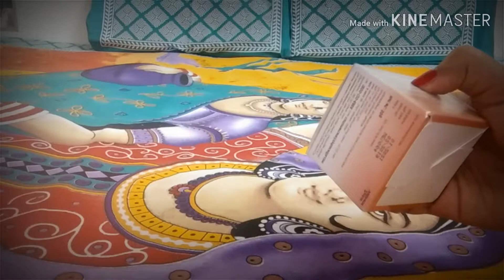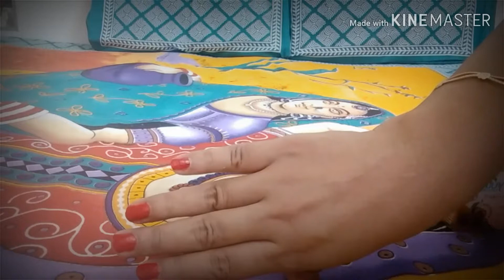Everyuth Chocolate & Cherry Tan Removal Scrub Review & Demo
Hii Guys I Hope You Like This Video.
Everyuth Chocolate & Cherry Tan Removal  Scrub